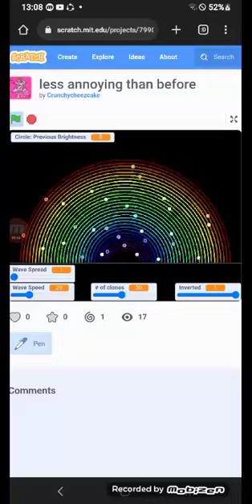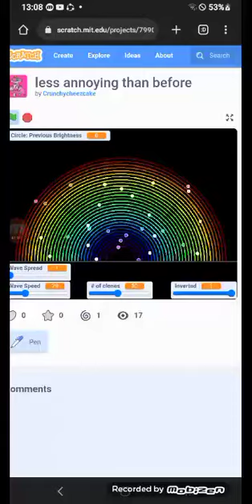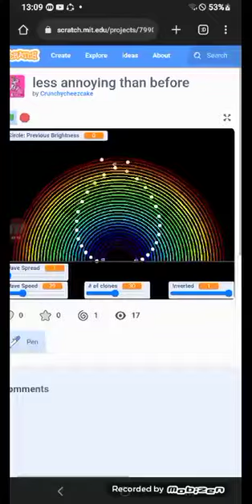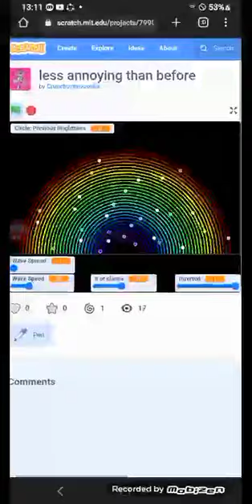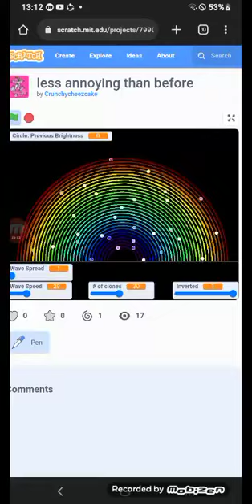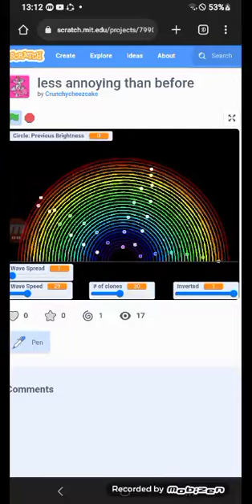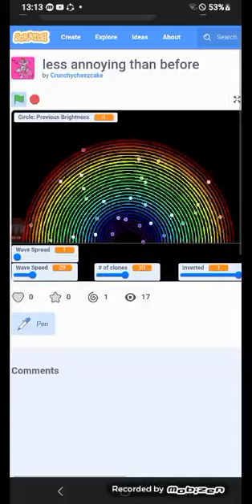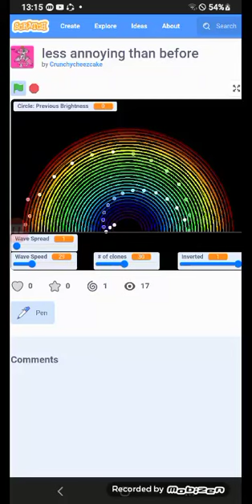I've been working PENDULUM WAVE left-right